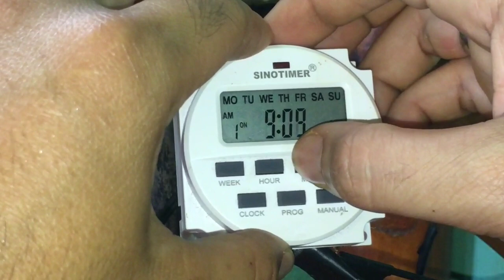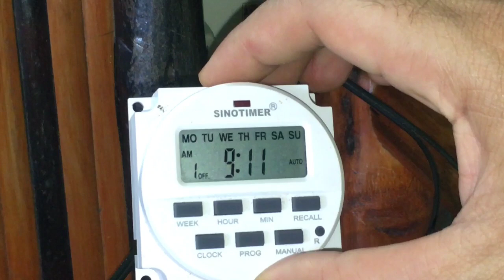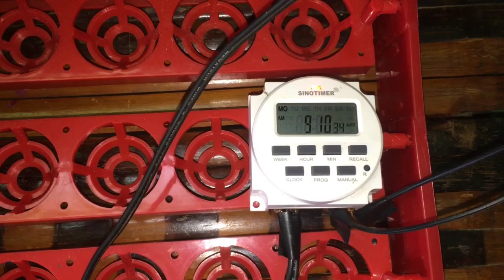TIMER SWITCH DAMAGE for INCUBATOR|TIPS BEFORE BUYING|watch this-vlog#36